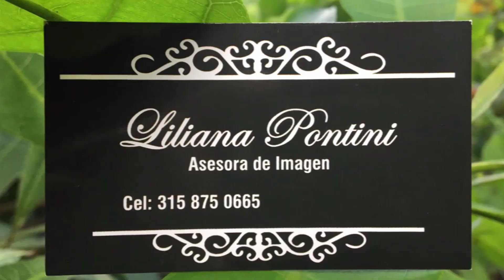Contacto Cameral Agosto 2022 | Cámara de Comercio del Huila